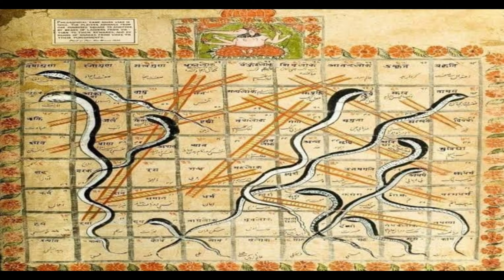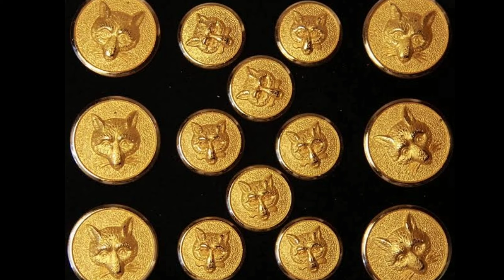INDIAN INVENTIONS THAT CHANGED THE WORLD || STUDY QUICK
Hey Everyone,

we have listed some basic 5 inventions that we should thank India for, without the thinking of life would have been impossible. So, there you go